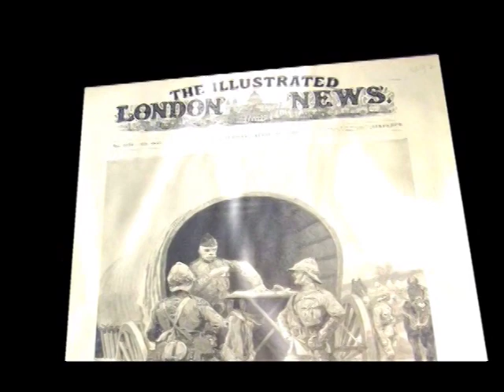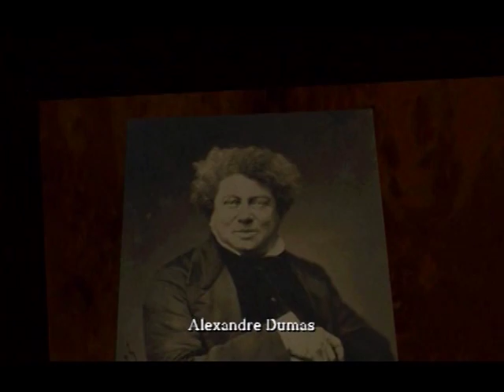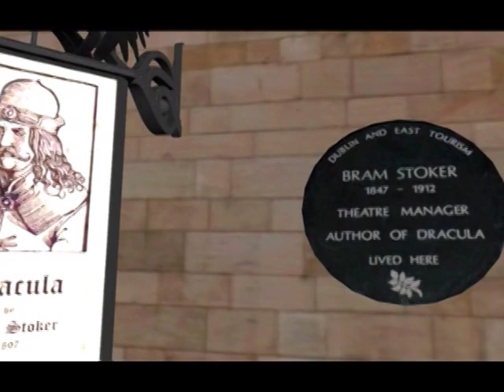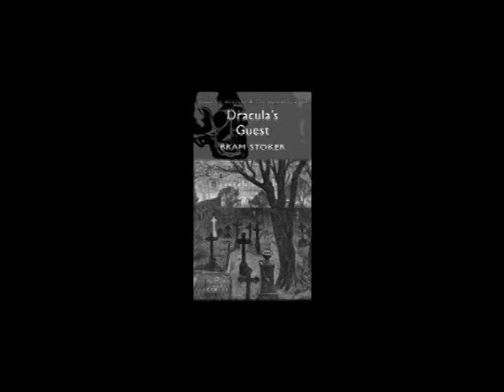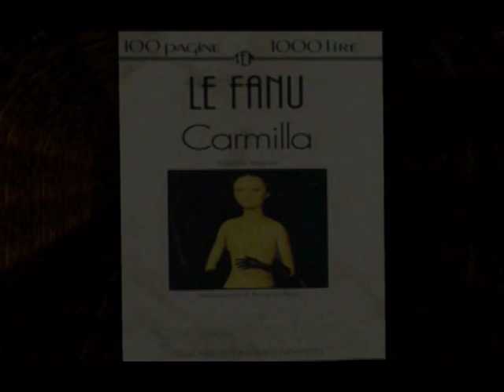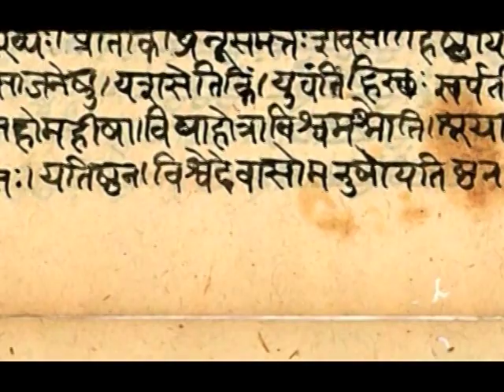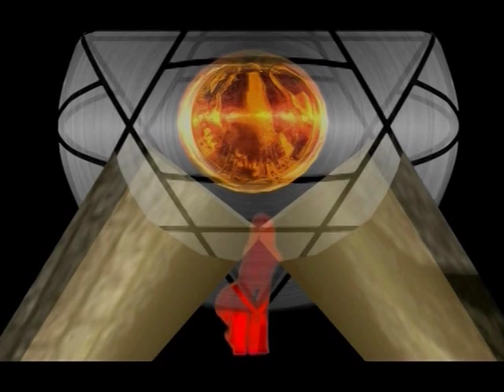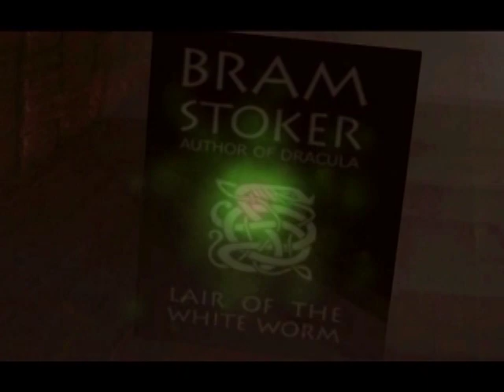Diary of a Vampire - The Legacy of Bram Stoker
This work investigates Bram Stoker, his life, his friends, his associations and in so doing we find clues to the real truth behind the tale of Dracula.

Director: Philip Gardiner
Stars: Michaela Warrilow